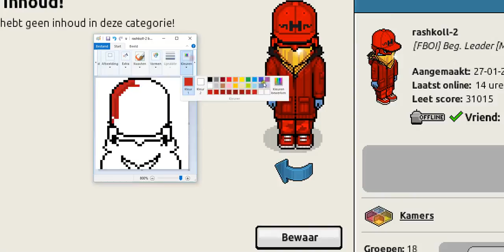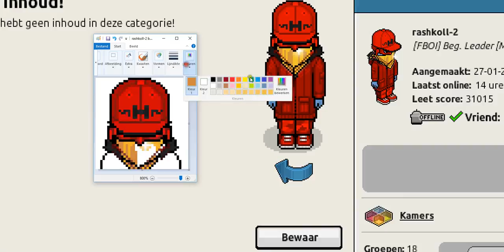random leets naar badge vorm tekenen #32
getekende leet in deze aflevering: Rashkoll-2